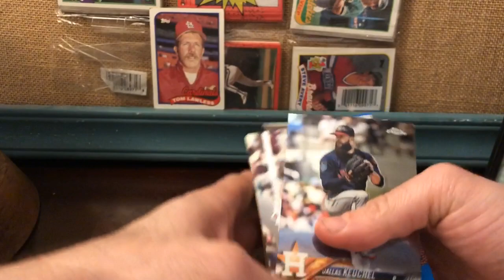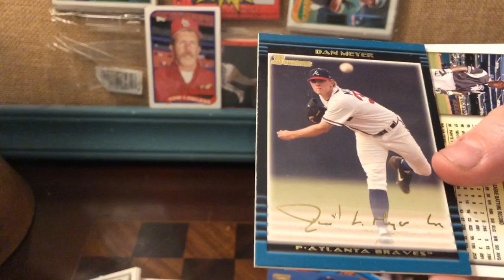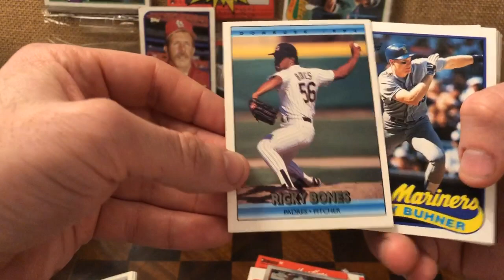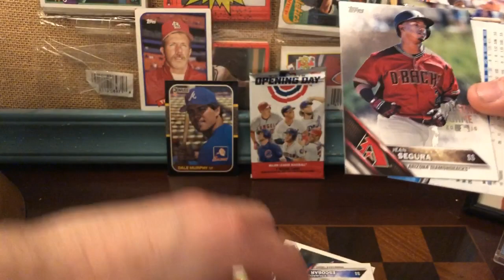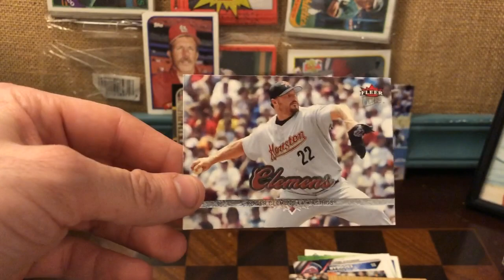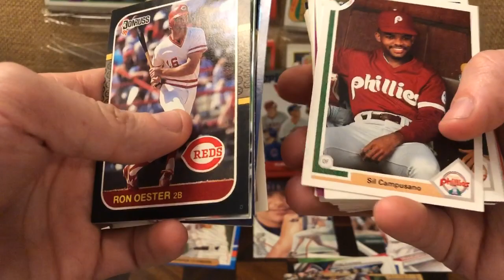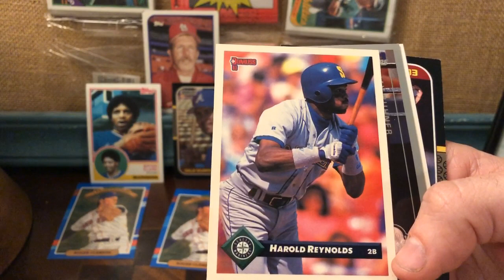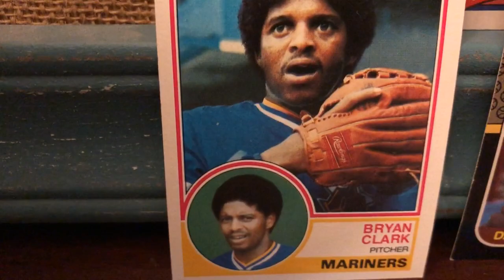FAIRFIELD FRIDAY!!!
Entirely self-explanatory